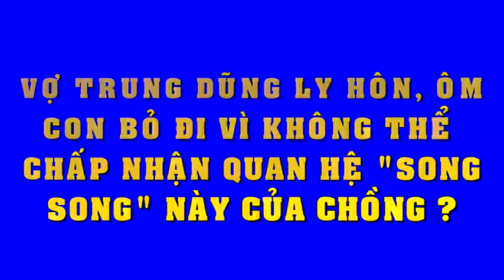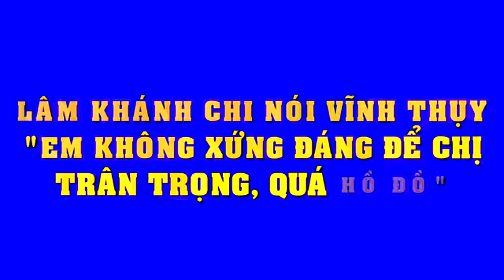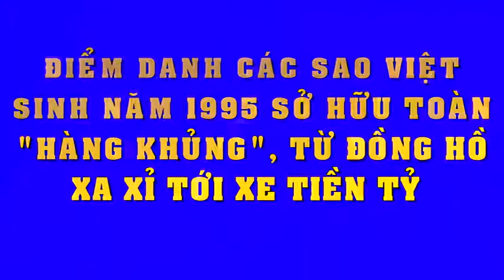Vợ Trung Dũng ly hôn, ôm con bỏ đi vì không thể chấp nhận quan hệ “song song” này của chồng?